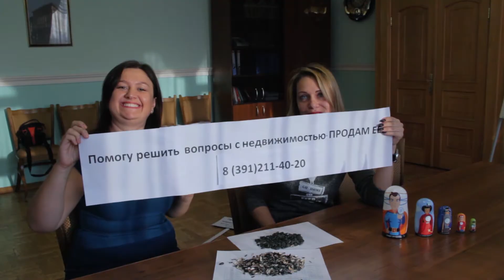АХУДни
Новогоднее поздравление сотрудников Административно-Хозяйственного управления Красноярского филиала Ростелеком.